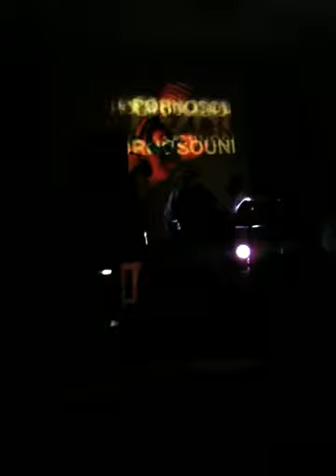PORNO sound en EDCP 2010 - video 3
En vivo en Estado de Caos Permanente 2010.
Evento De arte y tecnologia de la ciudad de La Plata.